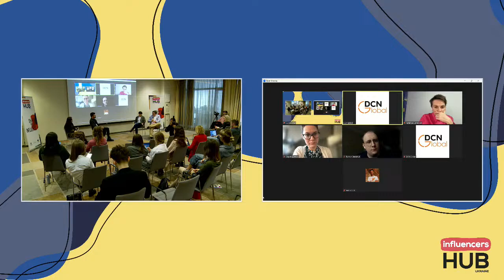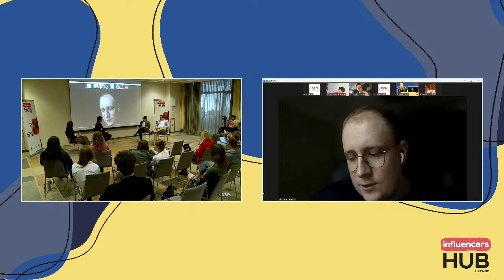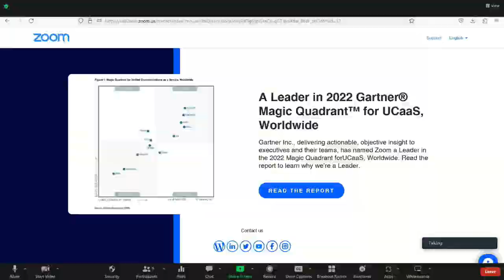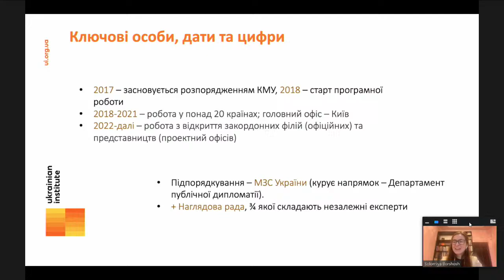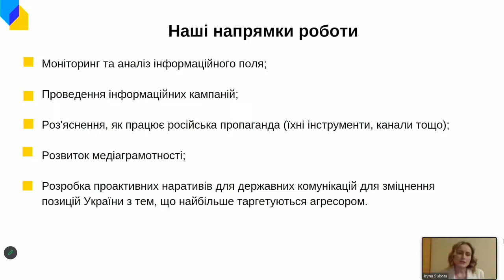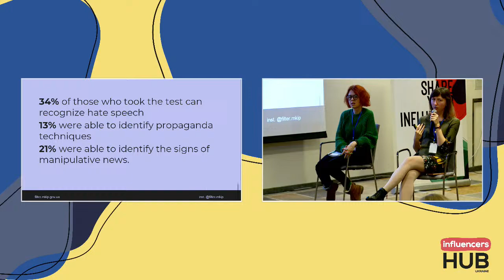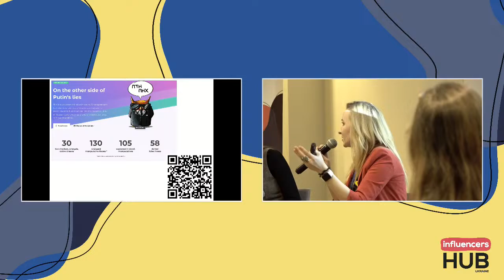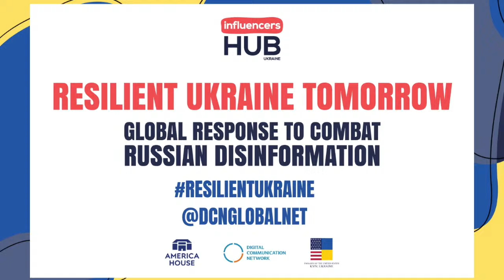“Resilient Ukraine Tomorrow: Global Response to Combat Russian Disinformation” Conference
“Resilient Ukraine Tomorrow: Global Response to Combat Russian Disinformation”, the Influencers Hub Ukraine conference will take place on February 18 in Warsaw.

This event, dedicated to the year of the overwhelming battle for Ukraine’s independence, will focus on the interim results of the information war dimension. Participants, together with experts in the field of disinformation, will discuss the results of the information war for Ukraine and Russia and the main lessons for this year. In addition, the participants, together with European and American experts and Ukrainian specialists, will analyze the main challenges for Ukraine in the information arena for the next stage of the war and find the best options to address these challenges in order to effectively sustain and expand further international support.

Agenda

14:30 | The Information War in times of Russian aggression in Ukraine

Part 1. Russian Disinformation campaigns globally and how they affected public perception

Speakers:

-Mateusz Mrozek, Head of the Counteracting Disinformation Department of NASK
-Roman Osadchuk, Research Associate at DFR Lab of Atlantic Council
-Walter Lekh, Author at Walter Report
-Elspeth Suthers, Project Director, Open Information Partnership; Zinc Network
-Oleh Naumenko, Fund Coordinator at Alinea International
-Nataliya Gumenyuk, Independent journalist, Public Interest Journalism Laboratory CEO
-Dr. Agnieszka Bryc, Foreign policy expert, Nicolaus Copernicus University

15:45 | The Information War in times of Russian aggression in Ukraine

Part 2. Ukrainian disinformation experts reflect on the year of battle for independence and support in the informational space. What may Ukrainian opinion leaders and content makers do to keep and broaden the international community of Ukraine’s supporters globally?

Speakers:

-Alona Romaniuk, Independent disinformation expert, author of NotaYenota anti-fake games
-Olga Yurkova, Co-founder, StopFake
-Solomiya Borshosh, Executive director of the Ukrainian Institute
-Iryna Subota, Analyst at Center for Strategic Communications and Information Security
-Maryna Dorosh, Media literacy expert, project Learn to Discern, IREX, DCN Global member
16:50 Closing Remarks

17:00 End of the Conference